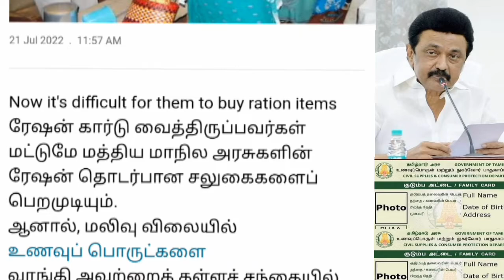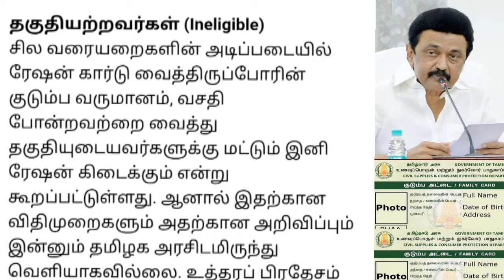ரேஷன் கடைகளில் புதிய திட்டம் அமல் அதிரடி உத்தரவு.. | ration card latest news..